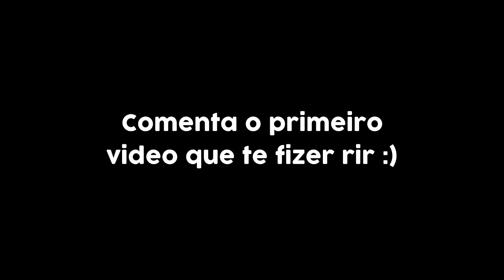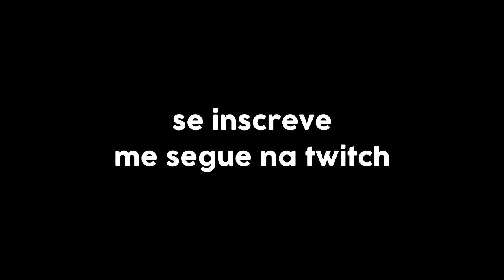MINI COMPILADO MELHORES SHITPOSTS / MEMES 🤡🤡🤡